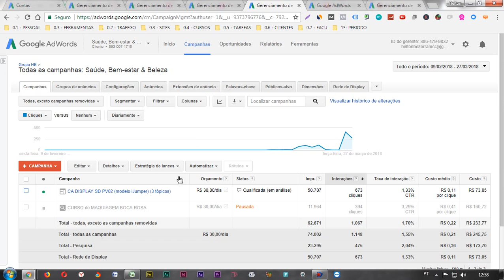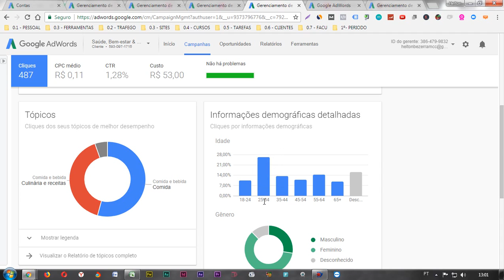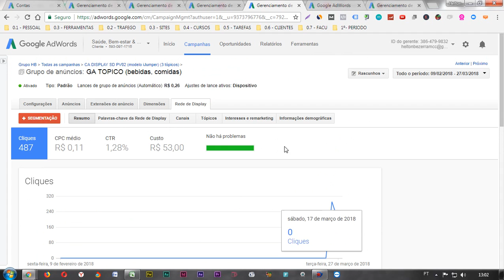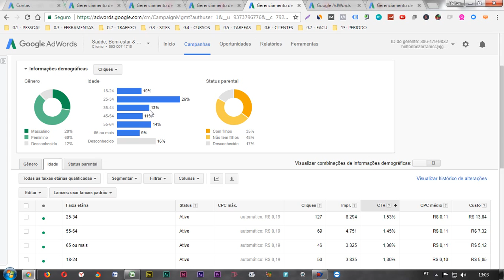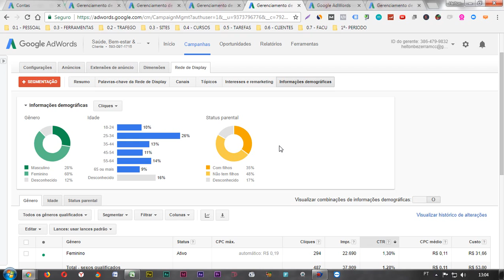Anúncios de Display no Google, COMO DECIDIR QUAL PARAR E QUAL CONTINUAR?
★ Os 03 ASSUNTOS MAIS FALADOS no CANAL:
1) Marketing de Conteúdo.
2) Criação de Sites com WordPress.
3) Tráfego (pago e orgânico).

Marketing Digital - Helton Bezerra.